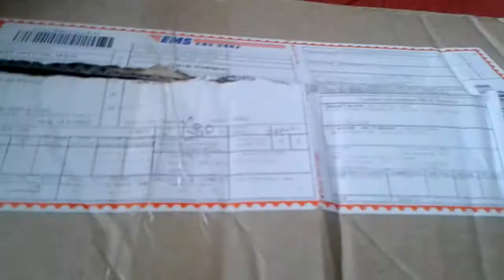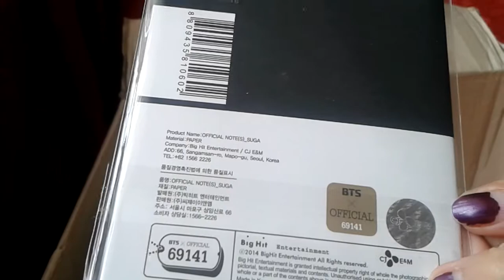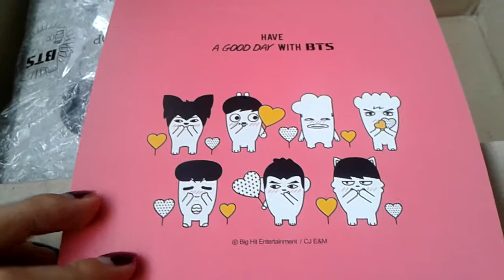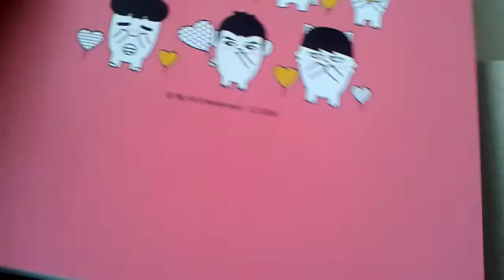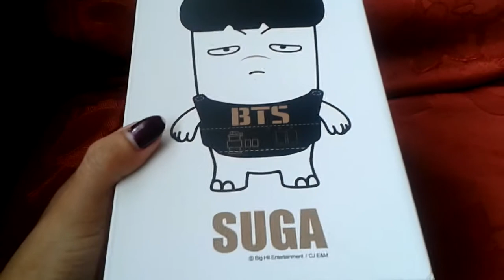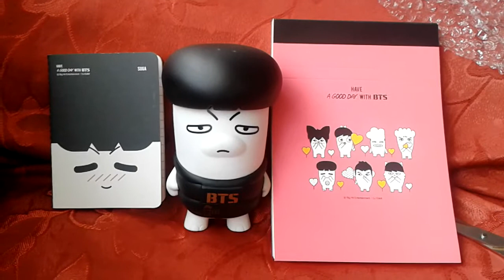(Unboxing) 3 Productos BTS Hip Hop Monster 방탄소년단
Compré los productos desde la tienda oficial y llegaron después de 7 días. Feliz de haber podido comprar estas cosillas!
PRODUCTOS:
Note-S SUGA Version
Notepad Medium Pink
SUGA Figure 16cm

Si estás interesad@ en comprar sus items entra a btsofficialshop.com o sino a